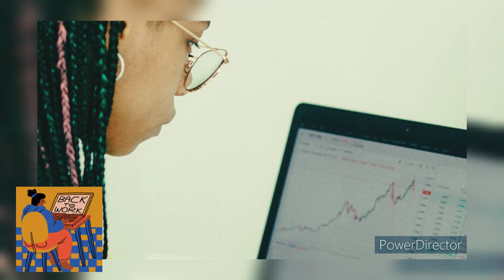"High-Paying Data Entry Jobs Revealed"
I want to show you ways on getting a job doing data entry and gaining employment because they are hiring now as we speak it is my pleasure to bring you data entry jobs and tutorials on how to gain employment .

1)Red Ventures  Pennsylvania
Inside Sales Rep.

2)Versant Health   Pennsylvania
Member Service Rep.

3)Soon Shing Building Materials Philadelphia PA
Covid 19 Temperature Screener

4)Shipley Energy  Malvern PA
CSR

5)The Sugar&Spice Management  Remote
CSR

6)PMG Solutions  Remote
Apple Sales Associate

7)The Healing Research Center  Phil PA
Cannabis Advisor

8Healthfleet Ambulance  Phil PA
Dispatcher

9)HRE Group  Wayne PA
CSR

10)ARDMOR Inc.  Philadelphia PA
CSR

11)Health Partners Plans Inc.  Remote
Members Relations Compliance Rep.

Time Stamps
00:00 Timestamps
00:46 $2500 Sign up Bonus
01:22 Get paid with this potential work from the home job today
02:02 Cannabis Advisor
02:35 make up to $21 An Hour Today.
02:59 Bilingual is extra but not necessary for this job offer today
03:17 Become an appliance Rep today

Money Making Apps Make 100 Or More A DAY